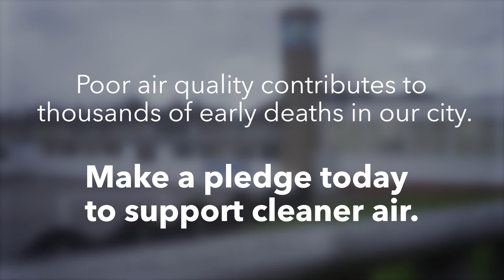Councillor John Cotton- Pledging to clean up Birmingham's air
Councillor John Cotton, Cabinet Member - Social Inclusion, Community Safety and Equalities and Ward Councillor for Glebe Farm and Tile Cross Ward, talks about the need to act now to combat the ongoing air pollution situation in Birmingham.

Find out more about the work the council is doing and make your pledge to support cleaner air.